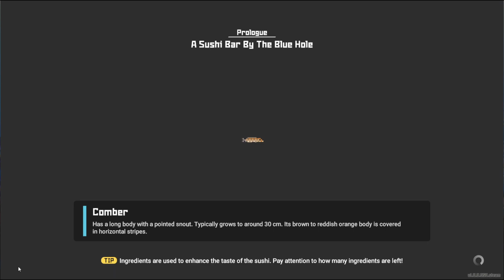I Knew IT! Giant Monsters! | Dave the Diver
Dave the professional diver is back! The deep ocean always has its secrets but I caught on and guessed giant monsters would come into play. Its like Dredge all over again.